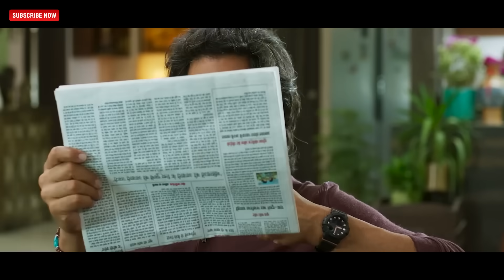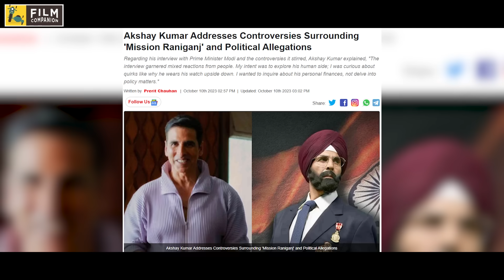Why Are People Ignoring Films of Akshay Kumar?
Akshay Kumar boasts one of the highest success rates in Bollywood, with hits like Airlift, Housefull, and many others. However, recently his films have been underperforming at the box office. Vishal Verma from Team 5ocial delves into the question: What Happened to Akshay Kumar’s Success Rate?

Film Companion Local puts the spotlight on Punjabi, Bengali & Marathi film industries. Also watch our Hindi interview segment: Bol Baby Bol - Rohini ke Saath.

Film Companion is a web channel intended to promote Indian cinema through films review, interviews, discussions, video essays and analytical compilations. It is intended primarily for the purpose of encouraging informed discussions, criticism and review of cinema and towards such purpose the programs use short extracts of cinematograph films, sounds recording and photographic works. These clips and extracts are of a minimal nature and the use is not intended to interfere in any manner with their commercial exploitation of the complete work by the owners of the copyright. The use of works are in compliance with the fair dealing exception provided under Sec.